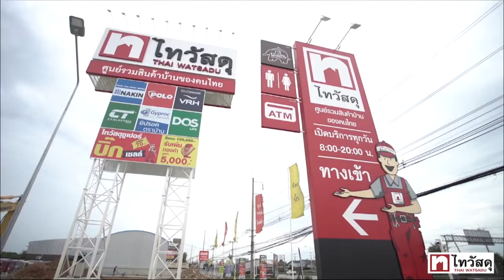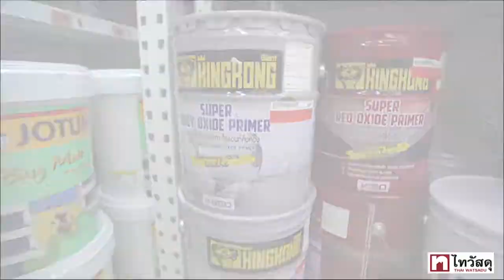พาทัวร์..มหกรรมประตูหน้าต่าง ลดเต็มพิกัด วันที่ 30 ส.ค. - 26 ก.ย.62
📣โอ้โห งานดี..‼️ ก็ที่ไทวัสดุ ลดถูกมากจริงๆ ตั้งแต่วันนี้ - 26 ก.ย.62 เท่านั้น!! พบกับโปรโมชั่น และสินค้าราคาพิเศษมากมาย จนคุณต้องร้องว้าว...
🔥มหกรรมประตูหน้าต่าง ลดเต็มพิกัด
🔥บอร์ดไม้ฝาฝ้าเพดาน ลดสุดตะลึง

📅 วันนี้ - 26 ก.ย. 62
🎯 ที่ ไทวัสดุ ทุกสาขา
📱 ดูโปรโมชั่นเพิ่มเติมได้ที่

👉 โปรโมชั่นเป็นไปตามเงื่อนไขที่บริษัทฯ กำหนด
👉 สอบถามเงื่อนไขของโปรโมชั่นเพิ่มเติม
ได้ที่เคาน์เตอร์บริการไทวัสดุทุกสาขา